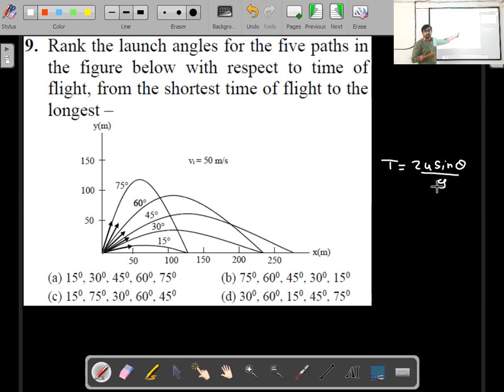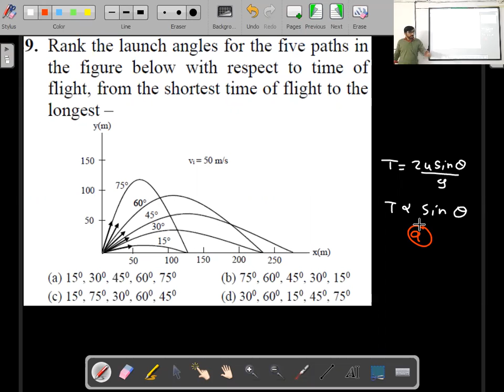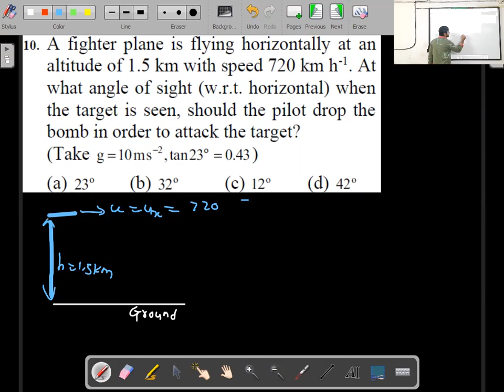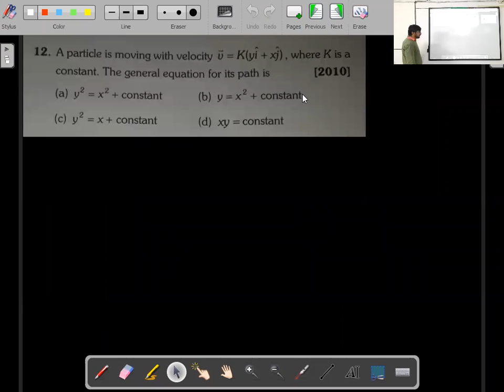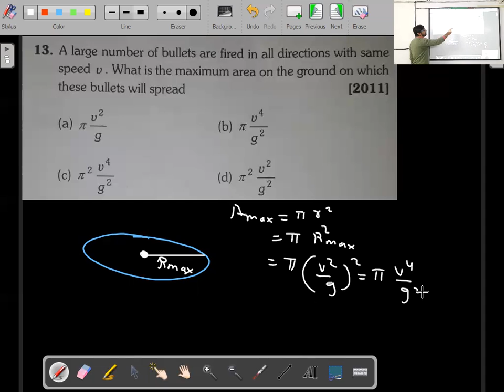Motion in 2 Dimensions Lecture 13